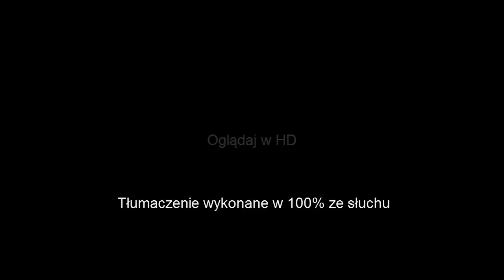Outlawz ft. Lil' Cease & DJ Kay slay - Bury the hatchet - Video [HD][PL]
Po polsku - polskie napisy - Oglądaj w HD!
Tłumaczenie wykonane całkowicie ze słuchu, gdyż nie znalazłem angielskich napisów, tekstu tego utworu. Mogą być jakieś malutkie błędziki. Mała odskocznia od piosenek Tupaca. Fenomenalny utwór wspominający Shakura i Biggiego wykonany przez doskonale znaną ekipę Outlawz oraz przyjaciela Notoriousa, związanego z East Coast - Lil' Ceasa.

*Oczywiście chodzi o Lil' Ceasa
*Mowa tutaj o Tupacu oraz Big Poppie, czyli Biggim Smallsu
*Gdyby ktoś nie wiedział - MC - Master of Ceremony - Mistrz Ceremonii - raper  zabawiający publiczność rymowaną improwizacją; tutaj po prostu raper
*Chodzi o matki obu artystów - Afeni Shakur i Voletta Wallace
*Zwrotka ostatnia nie została przetłumaczona, ponieważ średnio ją zrozumiałem, słowa E.D.I.'ego były dość niewyraźnie - nie wyłapałem ich ze słuchu. Na pocieszenie dodam, że nieprzetłumaczone wersy średnio dotyczyły Tupaca i Smallsa :)